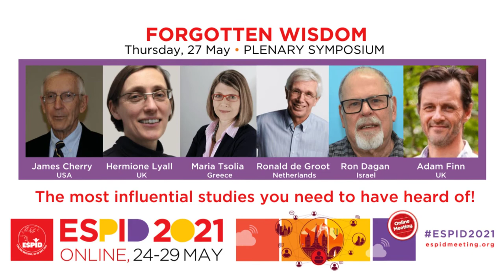ESPID 2021: Plenary Speakers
Join us at ESPID2021 to learn from and ask your questions to the PedsID experts
- Rolf Zinkernagel, Switzerland (Nobel laureate) and Saad Omer, USA;
- Jakob Brandtberg Knudsen, Denmark and Lorenz von Seidlein, Thailand;
- Isabella Eckerlé, Switzerland and Soumya Swaminathan, India/WHO;
- James Cherry, USA, Hermione Lyall, UK, Adam Finn, UK, Maria Tsolia, Greece, Ronald de Groot, Netherlands, & Ron Dagan, Israel;
- Kathryn Edwards, USA and Ulrich Heininger, Switzerland.